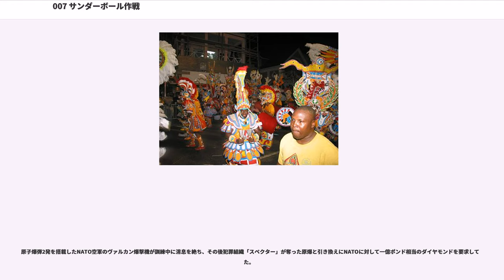007 サンダーボール作戦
テレンス・ヤングの監督映画
007 サンダーボール作戦

『007 サンダーボール作戦』（ゼロゼロセブン サンダーボールさくせん、"Thunderball"）は、イアン・フレミング、ケヴィン・マクローリー、ジャック・ウィッティンガムの長編小説『007』シリーズ第8作。また1965年公開、テレンス・ヤング監督のアクション映画。『007』シリーズ第4作。

『007』シリーズ長編第8作（単行本としては『007号の冒険』に次ぐ9冊め）。フレミング自身の手による最初で最後のノベライゼーション。1961年、ジョナサン・ケープより出版された。日本では1962年に早川書房から井上一夫訳によりハヤカワ・ポケット・ミステリで発売された。

この小説はマクローリー、ウィッティンガム(及び、フレミングの友人、イヴァー・ブライスとアーネスト・クネオ)と共同で創案し、ウィティンガムが執筆した映画用脚本をフレミングが無断で小説化したために共同執筆者の2人が告訴。以後、2人の名前も著者に加えられている。

「ロシアから愛をこめて」執筆当時、映画化の引き合いの良さや、TV化の話（この時、考えたストーリーが「007号の冒険」などの短編集の元ネタとなる）に気を良くしたフレミングがボンド映画の自主制作を目指し、イヴァー・ブライスとアーネスト・クネオに話を持ち掛け、新進の映画作家だったマクローリーと合流し、共同でボンドシリーズの映画製作会社、ザナドゥ・プロダクションを設立した。マクローリーは既刊のシリーズは映画化に適さないと進言し、水中撮影の経験があったマクローリーの腕を生かした、海洋冒険ものにすることにした。また、従来のスメルシュよりスケールの大きい架空の犯罪組織を敵にする方がいいと指摘した上でスペクターを創造する（マクローリーがスペクターとブロフェルドのオプションを主張したのはこれに起因する）。脚本はマクローリーの友人、ジャック・ウィティンガムが担当した。その後、マクローリーの手腕に疑問を抱いたフレミングが一方的にプロジェクトを解消。『西経78』或いは『秘密情報員ジェームズ・ボンド』と題されたプロットを小説版『サンダーボール作戦』に関係者に無断で転用する。出版前の情報でその内容を知ったマクローリーは出版の差し止めを請求するが、聞き入れるどころか、出版社は本書を増刷、フレミングは本作を含む、手持ちのシリーズの映画化権とそのオプションをイオン・プロに売却していた。マクローリーは訴訟に打ってでる。

元来、「ロシアから愛をこめて」に続く作品として想定されていたため、ボンドの生死が不明に終わった前作を引き継ぐ形で冒頭、リハビリ施設に入所中ということになっているのはその名残である。

従来の作品は映画向きでないというマクローリーの指摘は「ドクター・ノオ」以降の作品に大きな影響を与えている。

MOS型核弾頭2基を搭載したイギリス空軍機が、NATOの訓練飛行中に消息を絶ち、謎の組織スペクターが1億ポンド相当の金塊を要求してきた。イギリス秘密情報部員ジェームズ・ボンドは、上司Mが空軍機の消えた先と睨んだバハマに派遣される。そこでは、スペクターの幹部エミリオ・ラルゴが、宝探しのふりをして海底に沈めた空軍機から原爆を回収しようとしていた。ボンドはCIAやアメリカ海軍原子力潜水艦メンタ号の支援を受け、ラルゴに立ち向かう。

シリーズで初めて水中アクションを取り入れた作品。前作『ゴールドフィンガー』から一転、再びシリアス路線に戻った。

アカデミー視覚効果賞を受賞し、世界興行収入は1965年の映画で『サウンド・オブ・ミュージック』に次ぐ第2位を記録し、インフレ率で修正した場合、シリーズで最高の興行収入となる（第2位はゴールドフィンガー）。
日本では、当時としては珍しい全世界一斉公開と喧伝されて1965年12月11日から、東京はまず日比谷映画劇場でスタートし、13日後の12月24日から丸の内東宝・新宿劇場・渋谷文化・池袋劇場の都内5館の東宝洋画系でロードショー公開され、配給収入が10億1857万円となった。これで1966年最高のヒット作となり、日本映画も含めた興行収入で圧倒的な1位を記録した。
原案と製作にクレジットされているケヴィン・マクローリー、および原案にクレジットされているジャック・ウィッティンガムは『サンダーボール作戦』の共同執筆者である。フレミン...